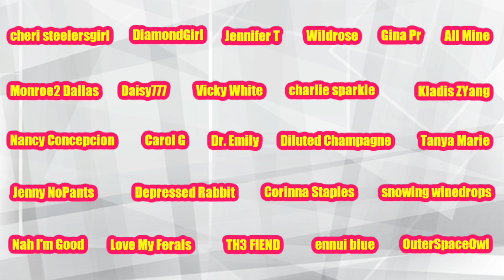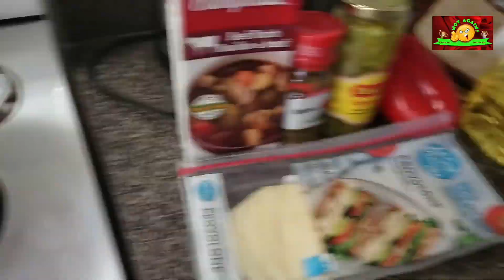Foodie Beauty Revisited Homemade Italian Beef Sandwich | Reaction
We originally uploaded this video on February 20, 2020, and as our first video, it wasn't very good so we decided to redo it.

This is a new series that we will be doing where we will go back and redo all our earlier videos from when we first started. If you'd like to compare this video with the original one just click this